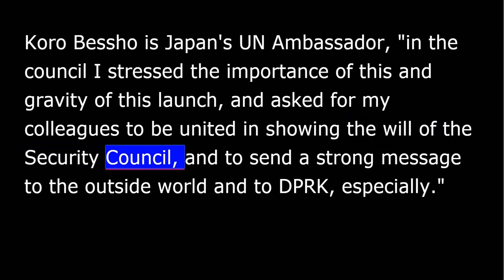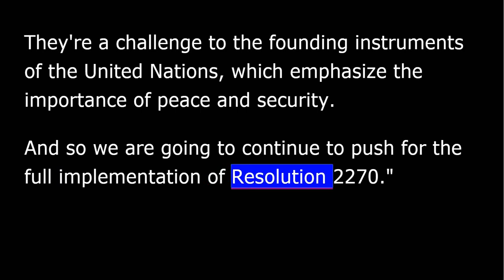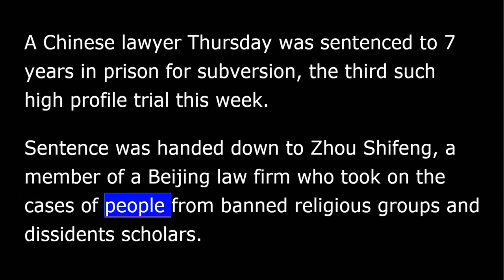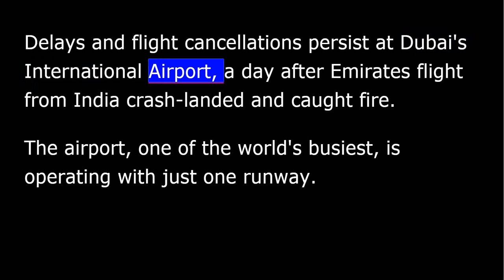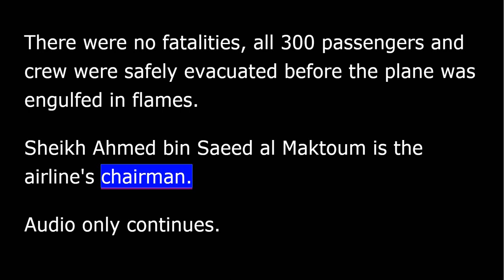VOA news for Thursday, August 4th, 2016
From Washington This is VOA news. I'm Victor Beattie reporting.
The UN Security Council is considering condemning North Korea known as the DPRK for Wednesday's missile test including one medium range rocket that fell within the borders of Japan's exclusive economic zone. Koro Bessho is Japan’s UN Ambassador, “in the council I stressed the importance of this and gravity of this launch, and asked for my colleagues to be united in showing the will of the Security Council, and to send a strong message to the outside world and to DPRK, especially.”
US ambassador Samantha Power said their were strong condemnations across the board from all council members during Wednesday’s meeting. “These actions are a challenge to peace and security. They’re a challenge to the founding instruments of the United Nations, which emphasize the importance of peace and security. And so we are going to continue to push for the full implementation of Resolution 2270.”
She dismissed suggestions South Korea's deployment of a US anti-missile system provoked the recent missile tests.
Zimbabwe police used tear gas and batons to break up a peaceful rally in Hararei against the rule of President Robert Mugabe.
This is the latest protest against the 92-year-old Mr. Mugabe who has been in power since 1980.
This is VOA news. A Chinese lawyer Thursday was sentenced to 7 years in prison for subversion, the third such high profile trial this week. Sentence was handed down to Zhou Shifeng, a member of a Beijing law firm who took on the cases of people from banned religious groups and dissidents scholars. Chineses state media said attempted to manipulate public opinion and damaged national security.
Zhou was detained, along with others, a year ago in a crackdown on activists and lawyers. Delays and flight cancellations persisted Dubai's International Airport, a day after Emirates flight from India crash-landed and caught fire.
The airport, one of the world's busiest, is operating with just one runway.
There were no fatalities, all 300 passengers and crew were safely evacuated before the plane was engulfed in flames. Sheikh Ahmed bin Saeed al Maktoum is the airline's chairman.